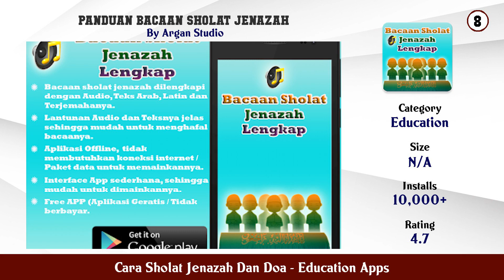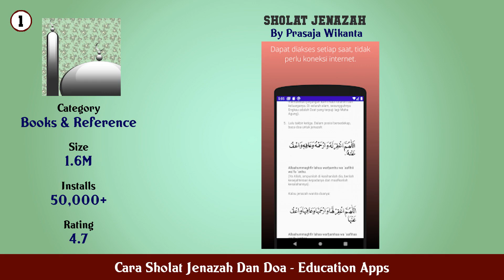Top 10 Cara Sholat Jenazah Dan Doa Android Apps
In this video we have listed Top Cara Sholat Jenazah Dan Doa Android Apps. This video is for information and reference purpose only.